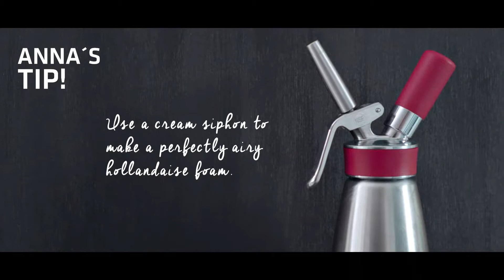RIVSALT - QUAILEGG HALIT